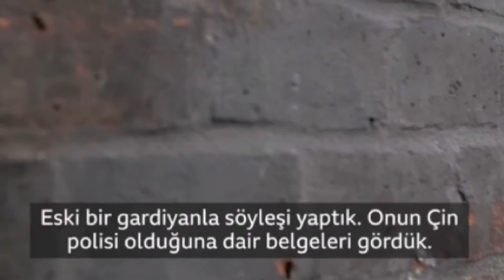Çin'in kamplarında Uygur Türklerine Sistematik tecavüz ve işkence var